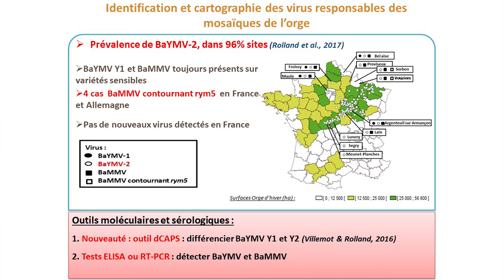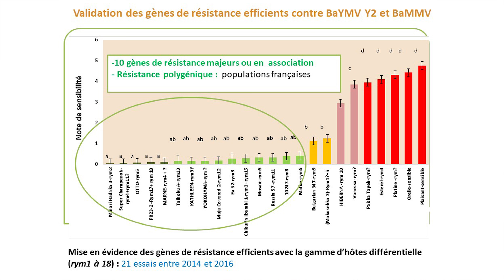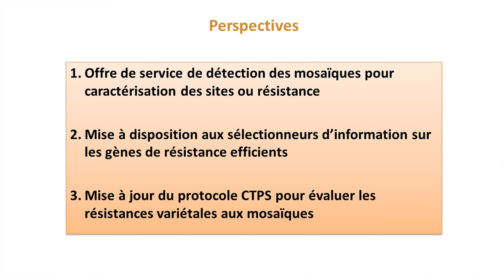25 MosaHordeum Cadot V02